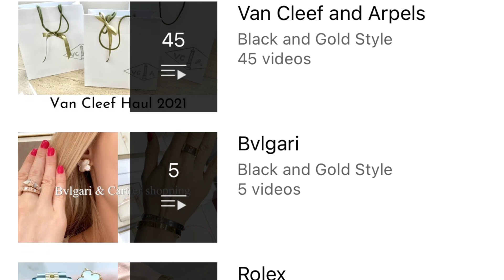VAN CLEEF AND ARPELS GUILLOCHE REVIEW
Hi guys,

In today’s vlog I will be talking about Van Cleef and Arpels guilloche gold. I discovered it for myself back in 2019 but I added it to my collection last year. The first purchase was a pair of earrings. Afterwards I bought 10 motif VCA guilloche necklace, to complete the set.

In this video I will talk about the wear and tear, scratches and styling it with other jewellery. I hope that you will like this video and will find it interesting.

MY TOP 3 IN EVERY CATEGORY | Chanel, Rolex, Cartier, Van Cleef and Arpels, Manolo Blahnik and Dior